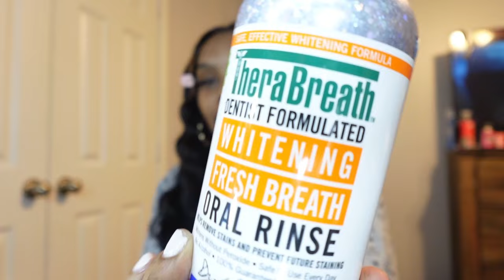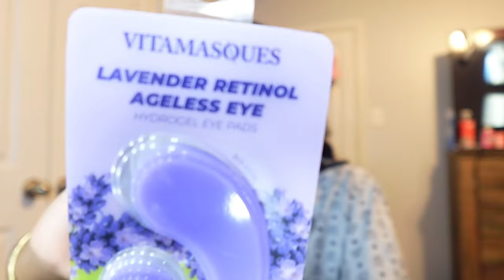Shein Haul+ morning routine+ chitchat. (Long overdue vlog) A day in my life :)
It's been some time and being consistent is my #1 goal but sometimes life gets the best of me. Here is something to put out... Don't forget about me Im coming back lol.